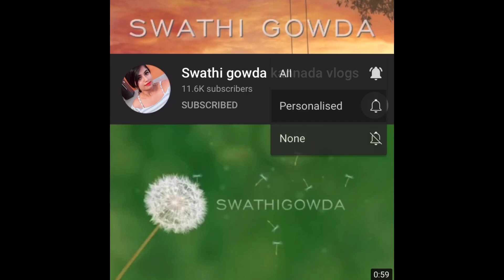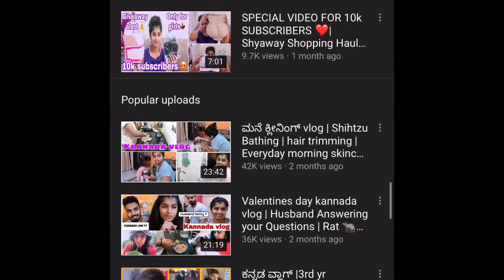Kannada Vlogs | Mutton sambar recipe | Fun talk with kuku the shihtzu | Hubby cooking non veg ❤️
it's free 😊

Keep supporting 🙏